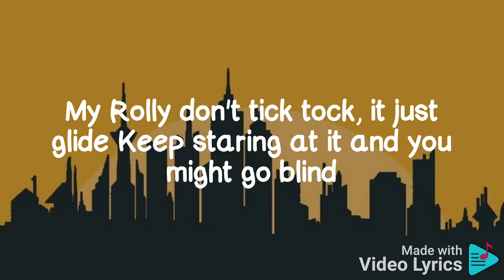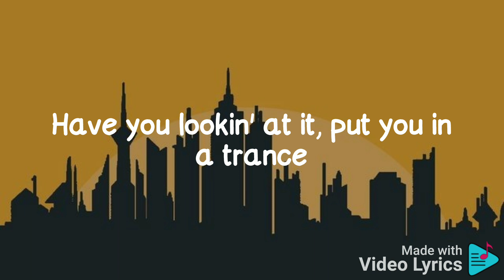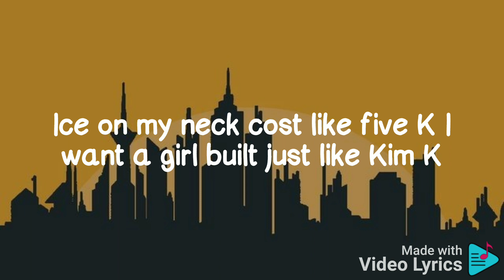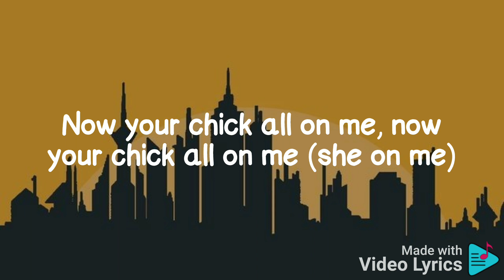Rolex - Ayo & Teo 'Lyrics'